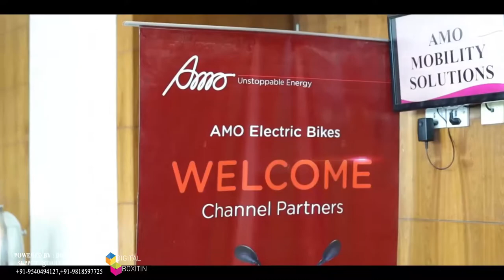AMO Electric Bikes Noida || Event Management || Digital Boxitin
An Event Advertising Video made for AMO Electric Bikes at Crowne Plaza Greater Noida.

Do you want to know more about us or want to grow your business Online?